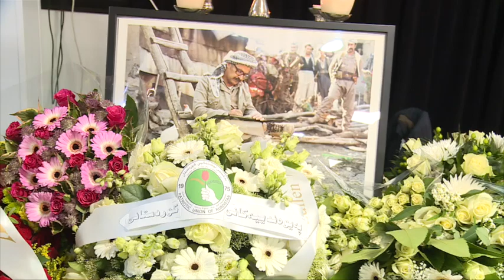Den Haag 10 Oct 2017 GK / CHRATV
کۆمەڵێک چاوپێکەتن لەگەڵ هاوڵاتیان و کادرانی یەکێتی نیشتیمانی کوردستان لە هۆڵەندا لە پرسەی ماتەمینی هەڤاڵ مام جەلال لە ڕێکەوتی ٨ ی ئۆکتۆبەری ٢٠١٧ لە شاری لاهای.